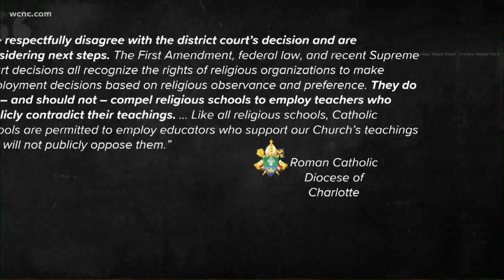Gay teacher wins lawsuit against Charlotte Catholic after losing job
A former teacher won a lawsuit against Charlotte Catholic High School and the Roman Catholic Diocese of Charlotte on Friday after he lost his job following an announcement on Facebook that he planned to marry his longtime partner, who is also a man.

In the ruling, U.S. District Judge Max Cogburn Jr. said the school and the diocese violated workplace sex discrimination laws in firing Lonnie Billard, a former drama and English teacher. The case now moves to a trial to determine how Billard will be compensated.